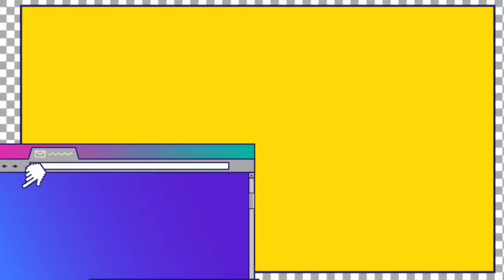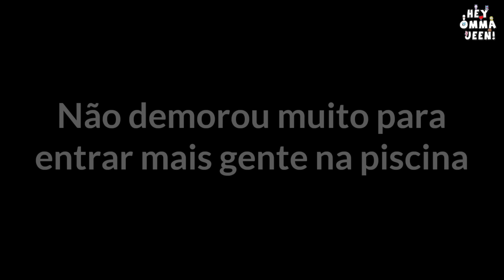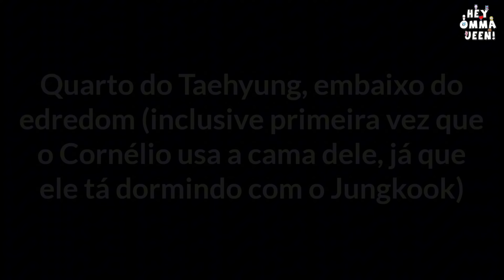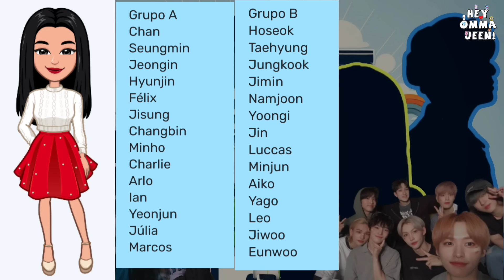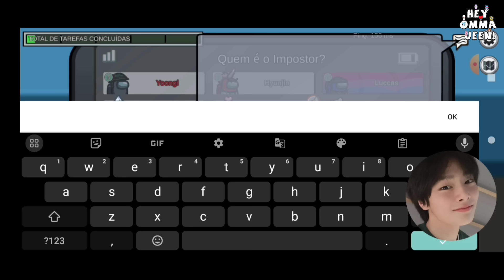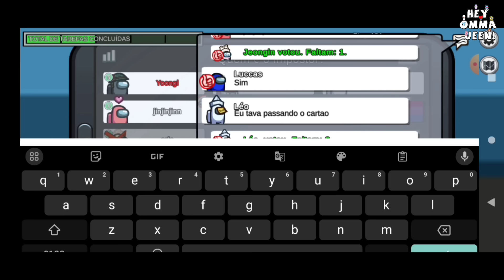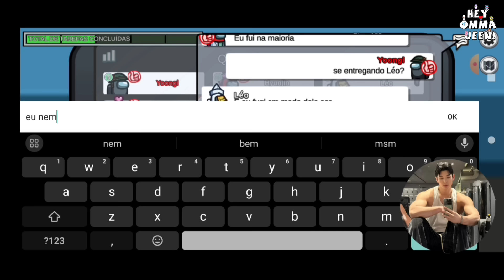OMMA'S HOUSE 2🏠☕ - O REALITY [Episódio 3]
■■■■■■■■■■100%

❧𝙾𝚕𝚊́! 𝙴𝚜𝚙𝚎𝚛𝚘 𝚚𝚞𝚎 𝚝𝚎𝚗𝚑𝚊 𝚐𝚘𝚜𝚝𝚊𝚍𝚘 𝚍𝚘 𝚟𝚒́𝚍𝚎𝚘. 𝚃𝚊𝚖𝚋𝚎́𝚖 𝚝𝚎𝚖 𝚊 𝚘𝚙𝚌̧𝚊̃𝚘 𝚍𝚎 𝚜𝚎𝚛 𝚖𝚎𝚖𝚋𝚛𝚘 𝚍𝚘 𝚌𝚊𝚗𝚊𝚕, 𝚙𝚘𝚛 1,99 𝚙𝚘𝚛 𝚖𝚎̂𝚜. 𝚂𝚎𝚗𝚍𝚘 𝚖𝚎𝚖𝚋𝚛𝚘 𝚟𝚘𝚌𝚎̂ 𝚝𝚎𝚛𝚊́ 𝚊𝚌𝚎𝚜𝚜𝚘 𝚊 𝚟𝚒́𝚍𝚎𝚘𝚜 𝚎𝚡𝚝𝚛𝚊𝚜 𝚎𝚡𝚌𝚕𝚞𝚜𝚒𝚟𝚘𝚜 𝚍𝚘 𝚌𝚊𝚗𝚊𝚕. 👇🏻

•ทασ αυτσriʑσ qυє rєρσsτє мєυs vi∂єσs, υsє мєυs ρєrsσทαgєทs σrigiทαis συ αs мiทнαs нisτσriαs. ρℓαgiσ є criмє!

•CONTEÚDO FICTÍCIO!

(As contas oficiais dos outros membros do canal estão sendo seguidas pelos vhopes)

@YES!JEEN